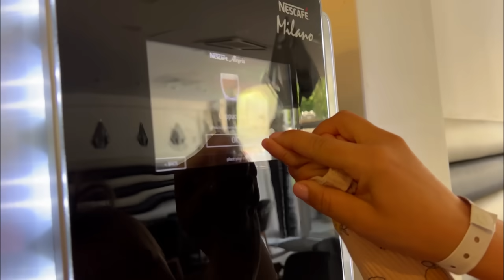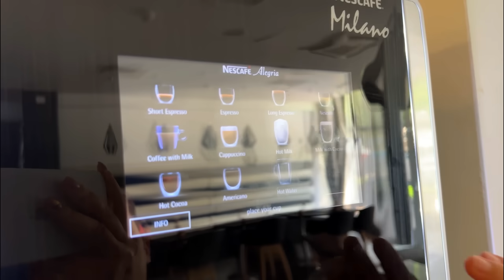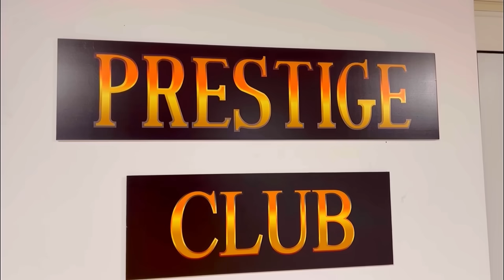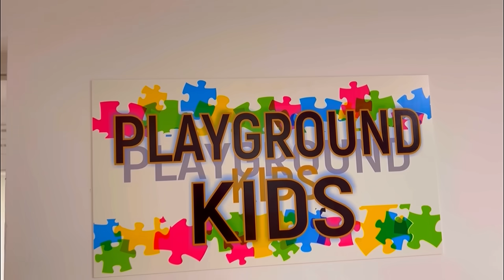MAMA👸🏼 vs TATA 👨🏻in VACANȚA🏖/Sketch amuzant 😂